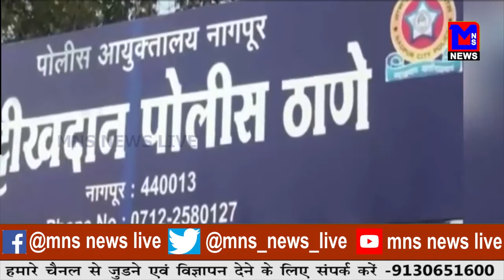पेड़ से टकराई गाड़ी,बालक की मौत।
MNSNEWSLIVE नागपुर :पेड़ से टकराई गाड़ी,बालक की मौत।
NEWS VIDEO EDITOR: MONALI DAF
ANCHOR: LALITA TIWARI

10कीदस्तक क्राईम क्राईमपेट्रेल पुलीसडायरी गुमशुदातलाश हत्या रेप बलात्कार अपहरण प्यारमेधाेका नागपुर :पेड़ से टकराई गाड़ी,बालक की मौत।